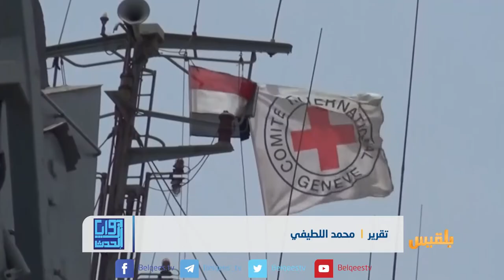زوايا الحدث | أين تذهب جهود الإغاثة ؟ | تقديم: وجيه السمان